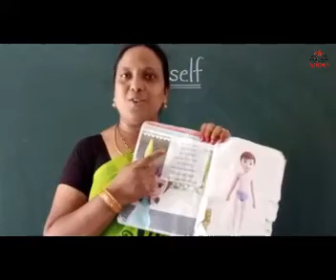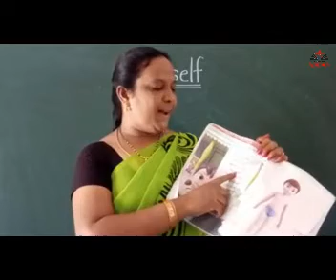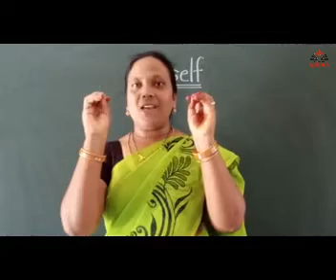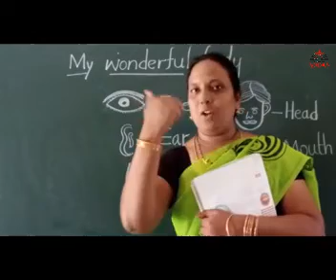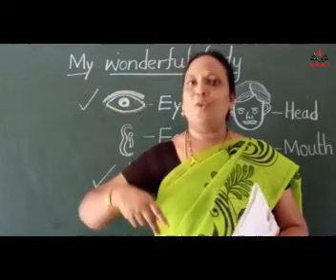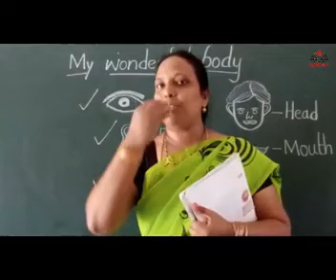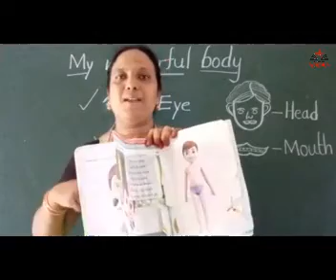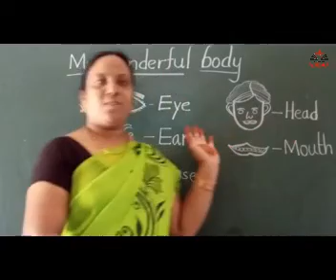LKG - EVS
Myself and MY Wonderful Body